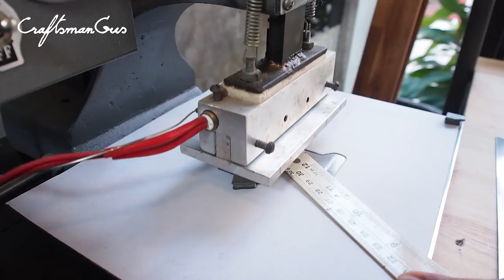Making Micro Satchel LeatherAddict EP36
Hi guys, its been month I didn't upload videos.
Super busy in our classroom.
I make a card case / mini card holder satchel.
As a miniature, its need to scale it all down.
I carries lots of card every day so made a simple card holder that can stack more than 10 cards in miniature micro satchel size.